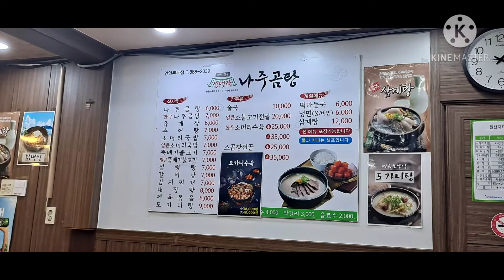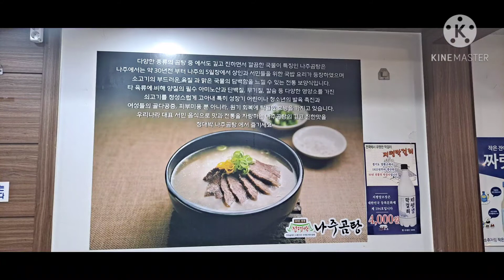연안부두 나주곰탕